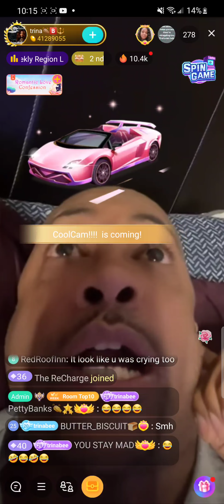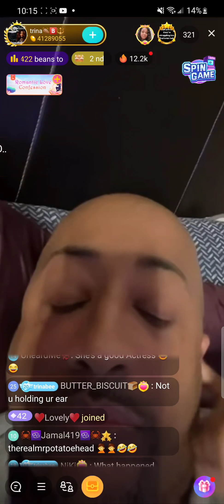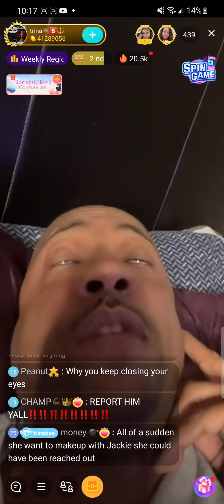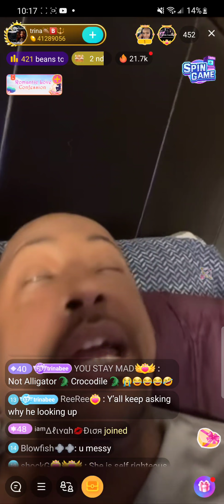Trina B Making Fun Of Tammy Peay crying over Jackie